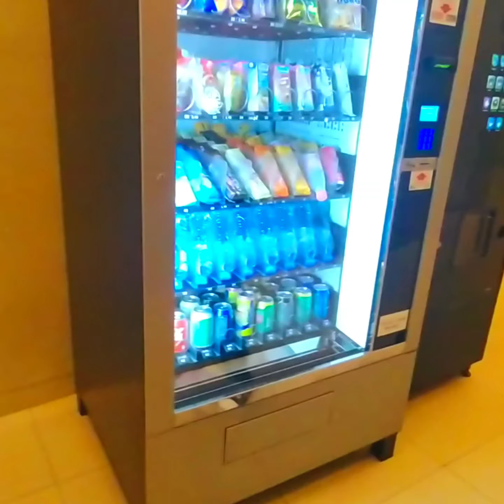Dubai Marina Lifelog | Dubai Marina Mall | Dubai Metro |Super Sale in Dubai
Eid in Dubai | Eid ul Fitr in UAE | First Eid with hubby and first in Dubai | Namrah's Eid Lifelog
We enjoy the weekend from Thursday night in Dubai, so I'll share my traveling Lifelog series with you every Saturday.

On Fridays, we travel to different tourist attractions and do some shopping on a budget.
This video is for all my brothers and sisters who want to visit Dubai's tourist attractions and shopping while being on a budget.

In today's video I have shared:
1. traveling in Dubai through Dubai Metro
2. visit Dubai Marina
3. Dubai tram for marina
4. shopping in Dubai marina mall
5. how I spend my weekend in Dubai